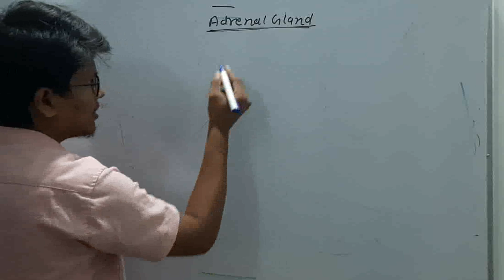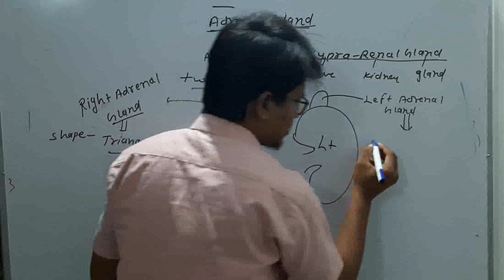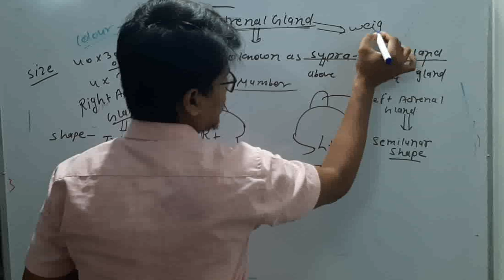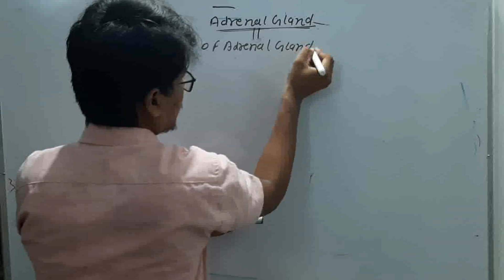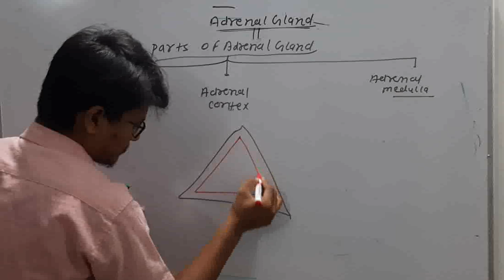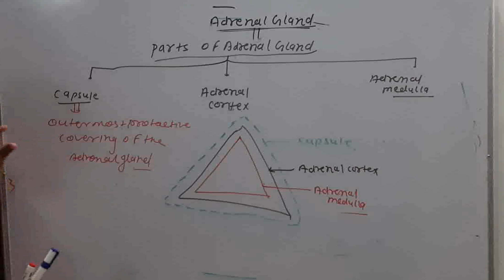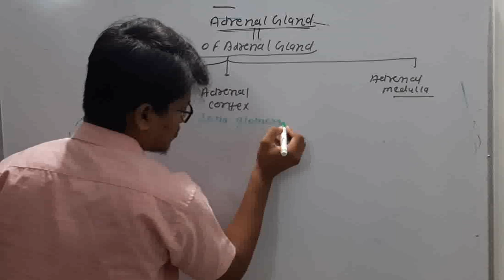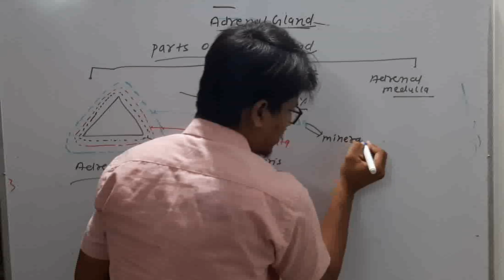Adrenal gland part 1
Introductions of adrenal gland